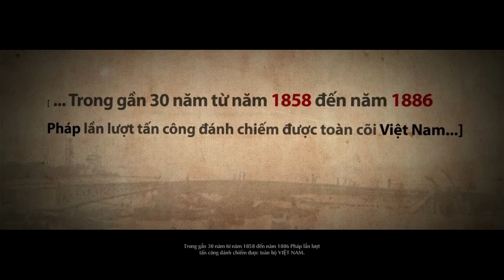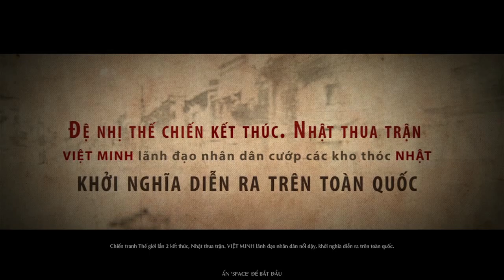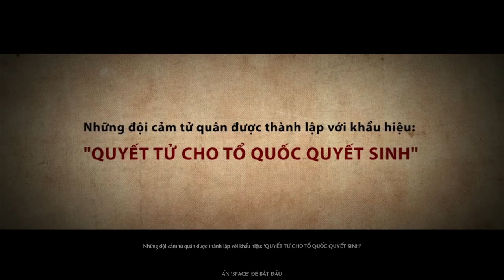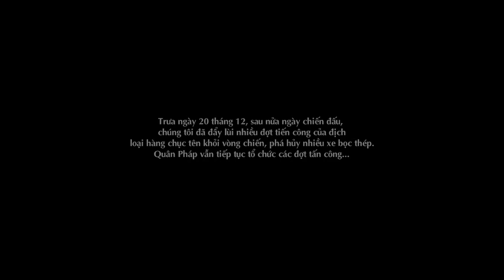7554 #1 Quyết tử cho Tổ quốc quyết sinh !!! 7554 Glorious Memories Revived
-Kỷ niệm 70 năm chiến thắng Điện Biên Phủ và Giải phóng Thủ Đô.
Mô tả về game
7554 lấy bối cảnh Việt Nam vào những năm 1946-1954, bắt đầu với những ngày Toàn quốc kháng chiến 1946, và kết thúc với chiến thắng Điện Biên Phủ. 7554 xây dựng 1 câu chuyện hư cấu nhưng sử dụng các sự kiện và câu chuyện có thật trong lịch sử. Đó là những trận đánh nổi tiếng hoặc gắn liền với các nhân vật anh hùng. (Wikipedia)

Description:
7554 is set in Vietnam in the years 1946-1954, starting with the days of the National Resistance War in 1946, and ending with the victory of Dien Bien Phu. 7554 creates a fictional story but uses real historical events and stories. Those are famous battles or associated with heroic characters